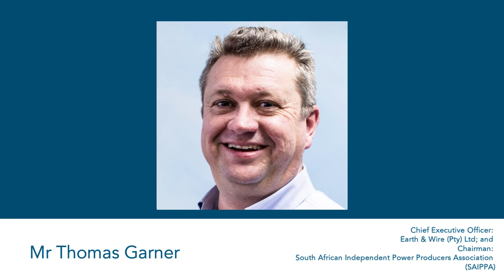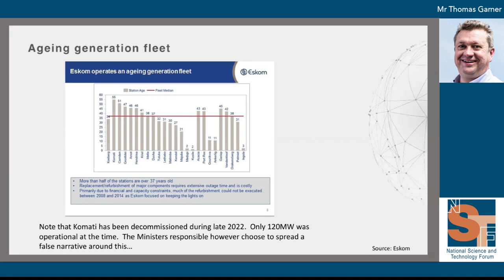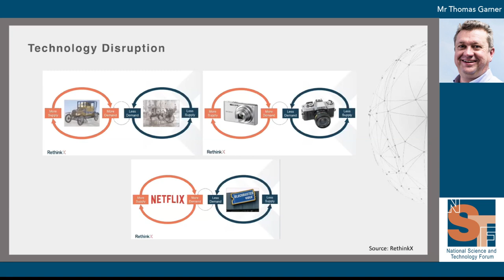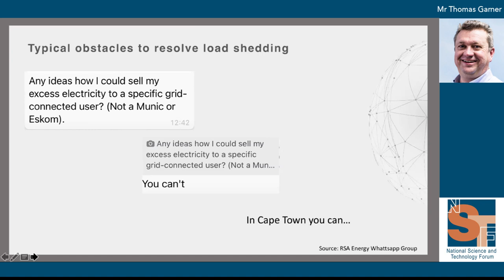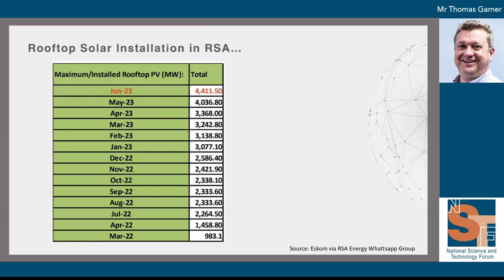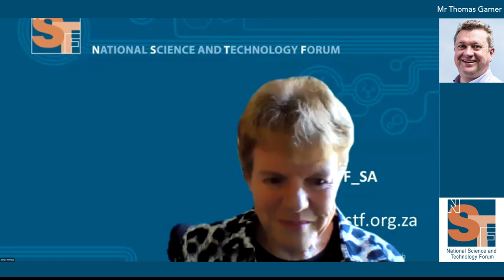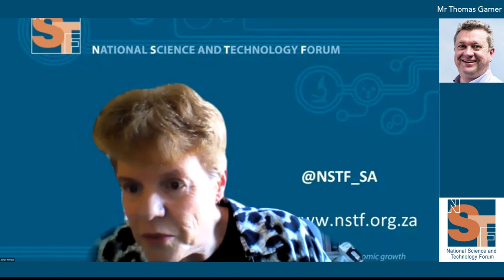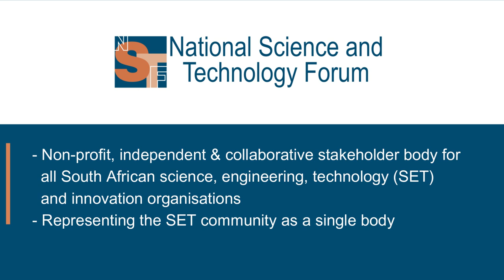How can independent power producers assist in resolving the electricity crisis? (Mr Thomas Garner)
Mr Thomas Garner holds a Mechanical Engineering degree from the University of Pretoria and an MBA for the University of Stellenbosch Business School. He has 30 years experience in the mining and energy industries. In 2012, Tommy was the founding CEO of Cennergi, a 50/50 joint venture between Exxaro Resources and Tata Power focusing on clean energy. Cennergi commissioned two large wind farms in the Eastern Cape during 2016. Tommy is currently Chief Executive Officer of Earth and Wire, a privately owned energy company with the vision of supplying affordable, reliable and sustainable energy to private customers and consumers. He is a registered professional engineer, a Fellow of the South African Academy of Engineering and serves on the Management Committee the South African Independent Power Producers Association.

Background:
South Africa, unlike some other countries across the globe that are struggling with energy, began to experience the electricity crisis already in the last months of 2007. This crisis has continued to spread, with ongoing periods of widespread blackouts. The conditions became severe in September 2022 when our country experienced when about half of Eskom’s generating capacity collapsed. The population now knows the reasons for the collapse at the time, and for the ongoing crisis. Widespread and deep-seated corruption has been exposed at Eskom, South Africa’s national power utility, by whistleblowers, in the press and through the Zondo Commission hearings into State Capture. SA is struggling to rid itself of this ‘corruption pandemic’ (as it has been called). In the meantime, generation capacity continues to hover at 50%, infrastructure across the country needs refurbishment, replacement and maintenance; and load shedding continues unabated regardless of political measures aimed at addressing the problem. Studies have shown repeatedly that a major cause of the electricity crisis is poor investment in energy infrastructure over the last three decades.

Are there any lights at the end of the tunnels?
➢ Government’s plans
➢ Government and private sector working together
➢ Lowering demand of electricity: greater efficiency
➢ Lowering demand: transition in the home
➢ The potential of the transition to solar and wind energy
➢ The potential of nuclear energy
➢ The potential of the hydrogen economy
➢ The potential of biomass as a source of energy
➢ Is the Karpowership a good idea?

Purpose:
This Discussion Forum provides a platform for government officials, researchers, engineers and other professionals to share their insights about the current state of energy and electricity provision in SA. The discussions will highlight the impacts brought about by the energy crisis as well as possible solutions. The NSTF aims to raise awareness of:
• Scientific, evidence-based approaches to finding solutions for our country
• The importance of engineering expertise and skills to design and build the required solutions, do the necessary repair and maintenance, and ensure long-term solutions
• The need for innovation
• The urgency of finding immediate and long-term solutions to the electricity crisis